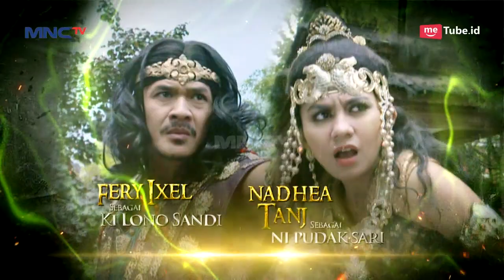HEBAT!! DEWI NAWANGWULAN VS PANGUWOSO SEGORO - Nyi Roro Kidul Eps 3 PART 1